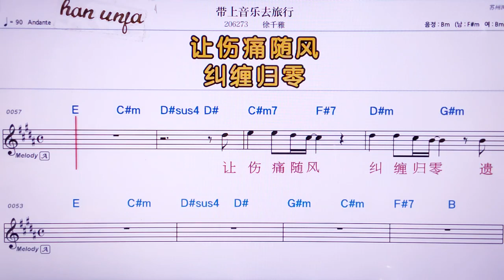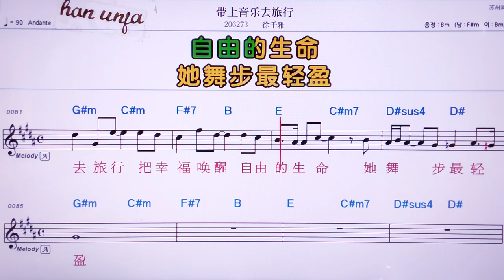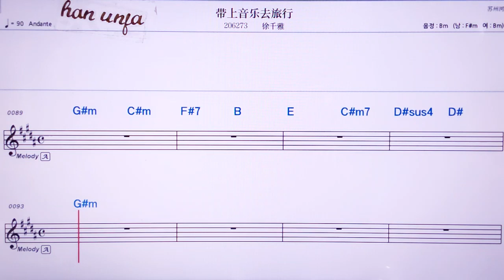💖따이쌍잉위메취뤼싱/쉬치앤야 👍MR,노래방, 악보, 코드,Karaoke With Sheet Music